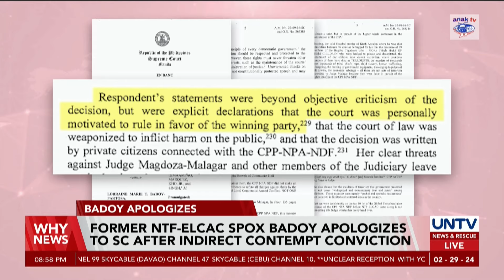Former NTF-ELCAC Spox Badoy apologizes to SC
Former National Task Force to End Local Communist Armed Conflict Spokesperson Lorraine Badoy apologized to the Supreme Court after her conviction for indirect contempt.